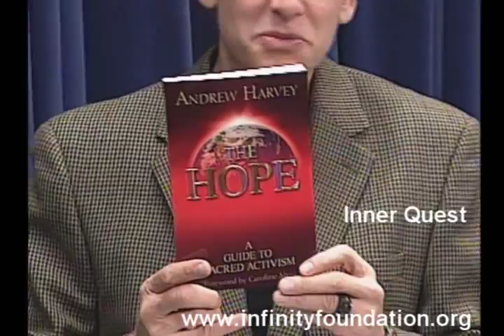Andrew Harvey Part 1 of 3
Author of The Hope